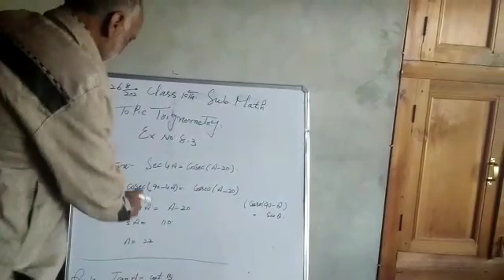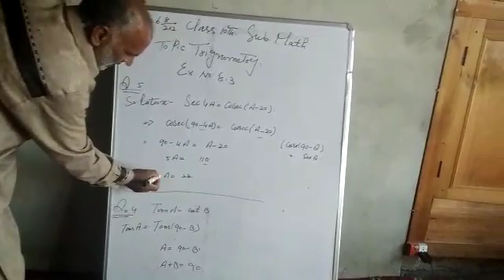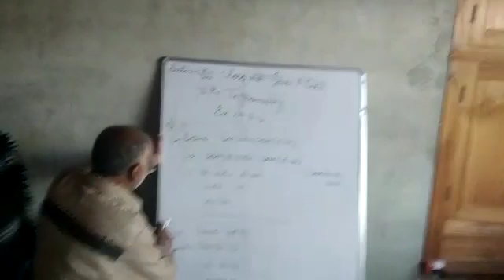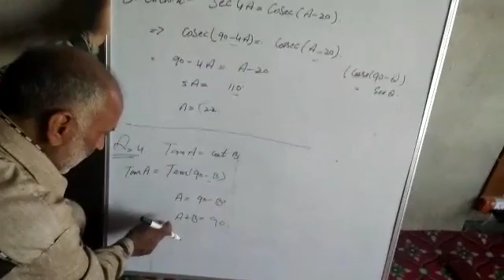10th, Mathmatics, Trigonometry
M Assadullah Ahenger Master BHSS HARIL